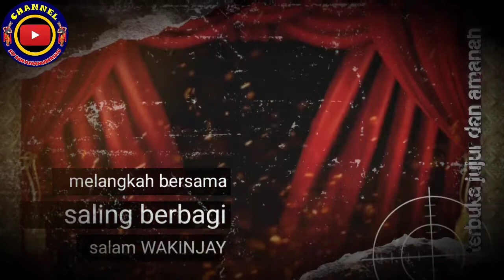BUAH APEL INDIA TUMBUH SUBUR DAN BERBUAH LEBAT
Buah yg satu ini buah appel india bisa tumbuh subur dan berbuah lebat di depan rumah